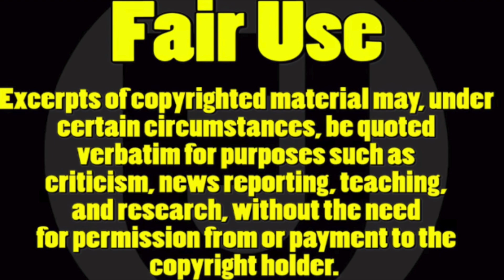I TOLD YOU SO